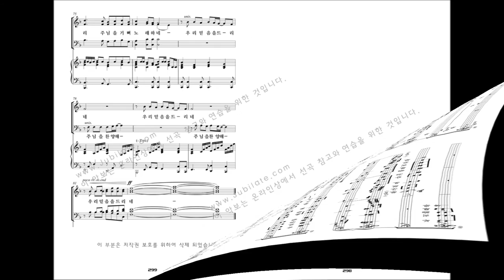[유빌라테 명품성가 29집] 31.Joseph m. Martin '우리의 믿음을 드리네'